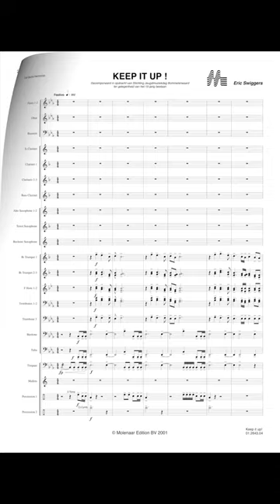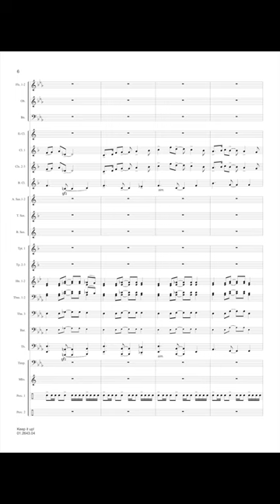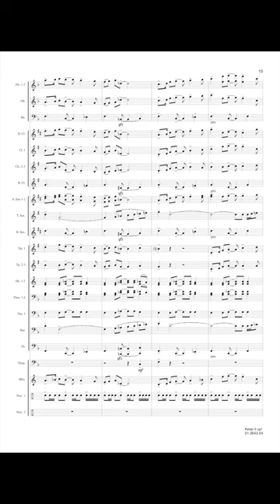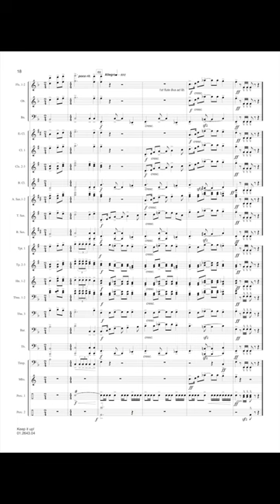Keep it Up - Eric Swiggers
Eric Swiggers (Deurne, 1968) studied wind band conducting with Jan Cober and composition with Kees Schoonenbeek at the Brabant Conservatory of Music in Tilburg. He also studied the saxophone with Jean Pennings and Hans de Jong. He has already written quite some compositions in various styles and genres, among those several works for symphonic and fanfare band. Keep it up is a festive little piece, composed for the 15th anniversary of the Foundation 'Youth Music Day' at Bommelerwaard.